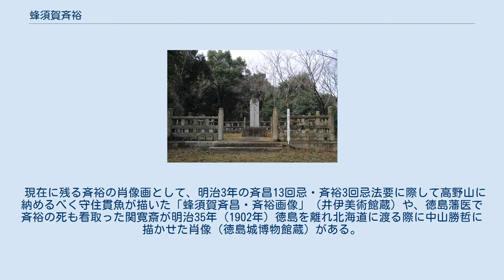蜂須賀斉裕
興源寺の墓所（徳島県徳島市下助任町） 万年山墓所の墓所（徳島県徳島市眉山町） 蜂須賀 斉裕（はちすか なりひろ）は、江戸時代末期の大名。
阿波国徳島藩13代藩主。
 11代将軍・徳川家斉の二十二男で、12代将軍・徳川家慶の異母弟。
13代将軍・徳川家定（家慶の子）は甥にあたるが、僅か3歳年下である。
父の家斉より偏諱を賜って斉裕と名乗る。
号は翼齋、橘堂（和歌、俳句）。
 文政4年（1821年）9月19日生まれ。
文政10年（1827年）閏6月3日、徳島藩12代藩主・蜂須賀斉昌の養子となる。
斉裕の父・家斉は「膃肭臍将軍」と皮肉られるほどの子沢山で、成長した男児は嫡男の家慶を除いてことごとく他藩に養子に出された。
徳川将軍家の子だけあって養子先の多くは親藩の大藩だったが、やがてそれだけでは賄いきれなくなる。
最終的には小藩にも実質的な持参金手形付き、つまり襲封時に大幅加増があることを内諾の上で養子に出す有様となった。
 こうした中で斉裕は外様大名の徳島藩主蜂須賀斉昌の養嗣子に出された。
徳島藩は阿波・淡路両国を治める大藩で、表高25万7千石は石高として申し分なかったが、外様であることに変わりはない。
 天保14年（1843年）、家督を継いで藩主となった。
この頃、徳島藩では財政が悪化し、窮した前藩主・斉昌は百姓に重税を強いることで解決しようとしたが、これに百姓が猛反発して天保12年12月4日（1842年1月15日）、一揆を起こした。
このとき、斉昌は一揆の首謀者の一人を処罰せず許すという態度で、藩主にはもはや百姓を抑える力さえも欠如しかけていた。
 そのような中で藩主となった斉裕は、藩政改革に取り組むことにした。
まず、藩士の知行を3割削減し、領内の特産品である染料と藍を扱う大商人に献金を求めた。
さらに藩の軍制をイギリス式に改め、海防に力を注いだ。
 淡路島の岩屋や由良（現淡路市）に砲台を建築するなど、海防においては多くの功績を挙げている。
このため、幕末の動乱期に、斉裕は幕府が新たに設置した役職である海軍総裁・陸軍総裁に兼務任命（文久2年12月18日（1863年2月6日））されている。
しかしこのための出費が凄まじく、短期間で海軍総裁・陸軍総裁は廃止されたが、徳島藩の財政は破綻寸前になった。
 斉裕は徳川将軍家の一族であったが、幕末の幕政とはある程度の距離を置いていた。
海軍総裁・陸軍総裁に任命されたが短期間で廃止になったのも、斉裕が幕府とあまり関わりあいたくなかったからだとも言われている。
斉裕は幕末期、公武合体を目指して京都などに家臣を積極的に送り込んでいる。
 しかし、洲本城代の稲田氏（蜂須賀家の筆頭家老）をはじめとする家臣団の多くから公武合体に対して批判的な意見が多く、藩論を統一することができなかった。
幕末において徳島藩が名を残すことができなかったのも、藩論統一が成されなかったためと言われている。
 重要文化財「紙本墨書阿波国板野郡田上郷延喜二年戸籍残巻」は、斉裕の時代に蜂須賀家が京都で入手したと伝わる。
 晩年の慶応3年（1867年）11月には、江戸相撲の本場所・千羽ヶ嶽兵右エ門と國見山半五郎戦の勝負結果を巡って、千羽ヶ嶽や、鬼面山谷五郎（後の第13代横綱），小柳常吉（元関脇）など自身のお抱え力士をボイコットとさせるという大事件を起こした。
 慶応4年（1868年）1月3日危篤に陥り、1月6日（鳥羽・伏見の戦い中）、48歳で急死し、跡を次男の茂韶が継いだ。
 「勤皇にして佐幕」「開国派にして攘夷論者」の立場のあいまいさが、斉裕を「御内鬱」と記されるような精神状況に追い込み、英明であるが故に精神的な鬱積を酒でまぎらわせ、結果的にアルコール中毒症を患った。
大名の臨終が細かく記録されていることは珍しい。
 徳川将軍家出身ながら海防や軍制改革など、軍事面においては優秀な功績を残しており、それなりの実行力を持った藩主であった。
そのため斉裕が亡くなったとき、幕府側の多くの人物が、その死を惜しんだと言われている。
 現在に残る斉裕の肖像画として、明治3年の斉昌13回忌・斉裕3回忌法要に際して高野山に納めるべく守住貫魚が描いた「蜂須賀斉昌・斉裕画像」（井伊美術館蔵）や、徳島藩医で斉裕の死も看取った関寛斎が明治35年（1902年）徳島を離れ北海道に渡る際に中山勝哲に描かせた肖像（徳島城博物館蔵）がある。